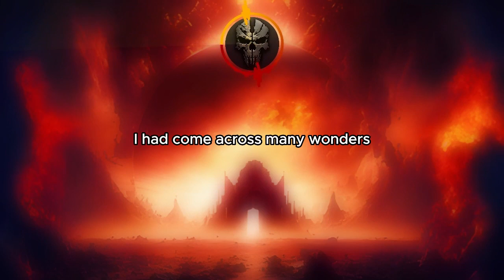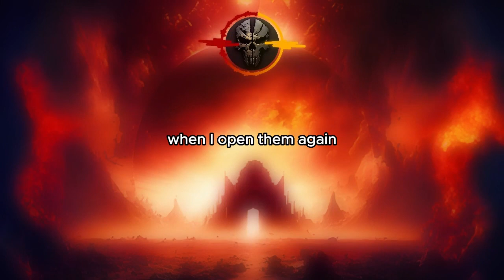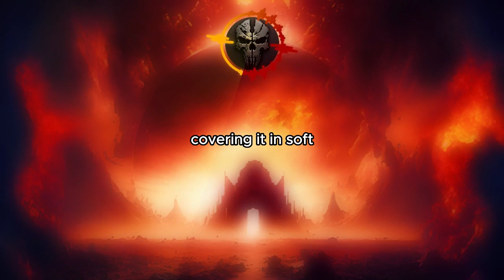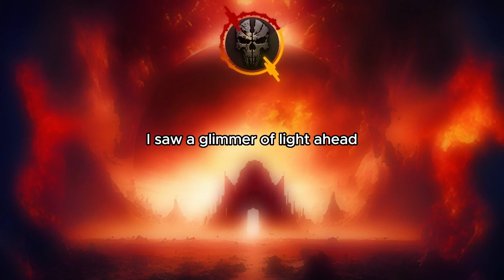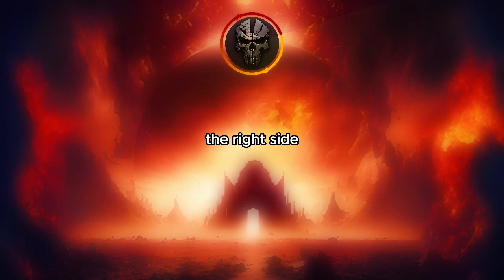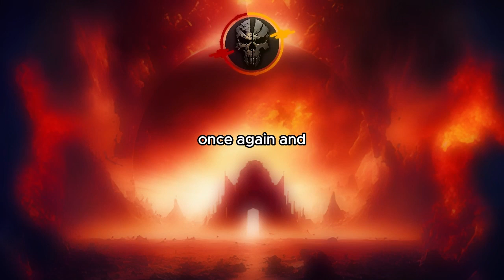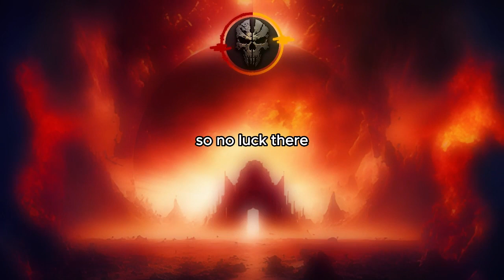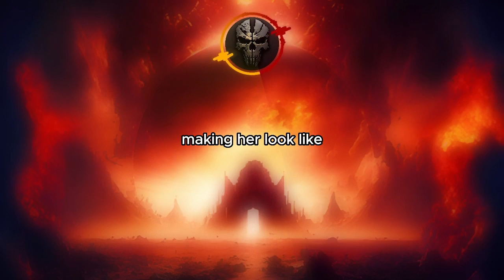Some ANCIENT SECRETS are better left untouched.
Explore a gripping adventure in this video as we follow the thrilling narrative of a hiker named Ronald Wymore. Ronald embarks on a journey to Lung Shan, a mysterious and breathtaking location in Beijing, China. The narrator takes us through his vivid experiences, sharing his awe of nature's wonders and the unexpected turn of events that lead him to a hidden underground world.

As Ronald hikes through the picturesque landscape, he encounters an unexpected phone call from his travel partner, Nicole, which sets off a chain of events that takes him on a perilous journey into the unknown. With his descriptive storytelling, Ronald transports us into his world, where he faces challenges, explores a mysterious underground realm filled with gems, and encounters a supernatural, menacing feline creature.

Join Ronald on this suspenseful and thrilling journey filled with unexpected twists and turns, as he battles to survive and uncover the ancient secrets hidden beneath Lung Shan. Will he emerge victorious, or will the enigmatic creature lurking in the depths consume him? Watch to find out and prepare for a rollercoaster of emotions in this captivating narrative.